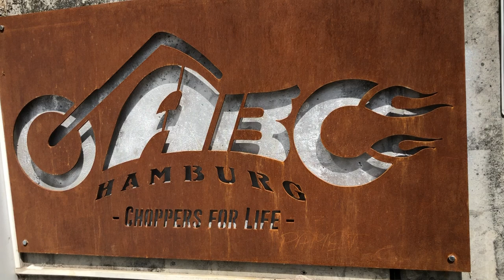Big Dog Ridgeback Chopper 2006,300 HR,1917 ccm SS Motor,Custom Chopper by ABC Hamburg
Neuzugang: sehr gepflegte Ridgeback aus dem Hause BIG DOG -das erste Modell mit dem K 9 Gastank, TP Rockerboxen,300 Rad und Airbrush vom Feinsten,Rechtsbeltdrive,